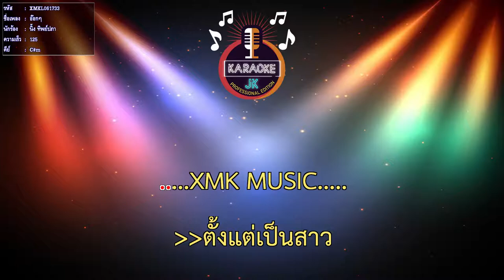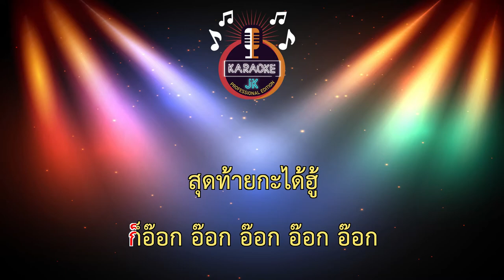อ๊อกๆ (125-C#m) - นิ้ง ทิพย์ปภา 【 Cover By คาราโอเกะดนตรีสด 】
เพลง : อ๊อกๆ
ศิลปิน : นิ้ง ทิพย์ปภา
คำร้อง/ทำนอง : นิ้ง ทิพย์ปภา
เรียบเรียง : เอ็ม นาโนน
มิกซ์มาสเตอร์ : ต่ายกีต้าร์ สตูดิโอ